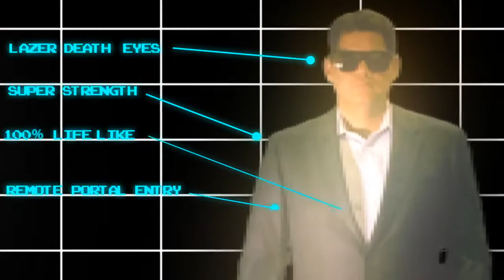Reggie vs. Iwata - Duel of the Fates (Nintendo AMV)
The lost, fateful footage of Reggie Fils-Aime versus Satoru Iwata.

[Made in 2015, a day before Iwata's death - seriously.]